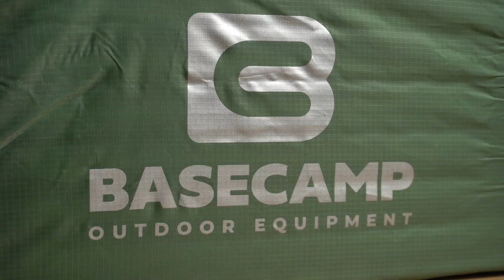Огляд на карімат BaseCamp Hunter Wide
Hunter Wide – це нова розробка українського бренду Basecamp. Даний туристичний килимок-пінка складається "гармошкою", від попередніх моделей він відрізняється підвищеним рівнем теплоізоляції, збільшеним розміром і товщиною. Такий каремат підходить для використання не тільки влітку, а й у міжсезоння, що оцінять любителі кемпінгу, риболовлі та полювання. До того ж розкладна конструкція дозволяє використовувати килимок, як "матрац" з "подушкою" або як високу сідачку.